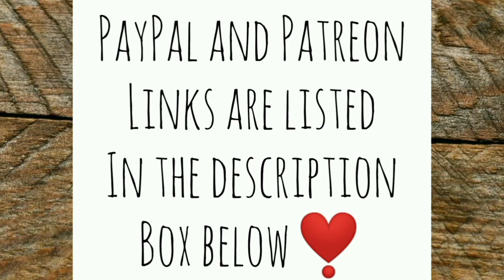Garden Dying | Will It Bounce Back? - Ann's Tiny Life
We've had some really hot days with bright sun. Very good for solar. Not so good for the garden. I have a look at the condition of my dying plants. Will they bounce back?